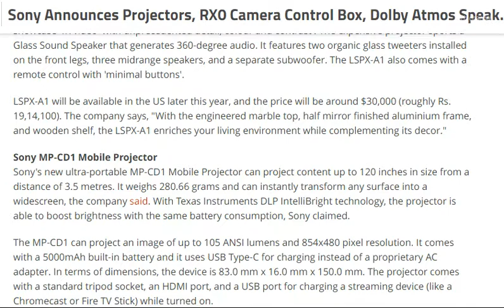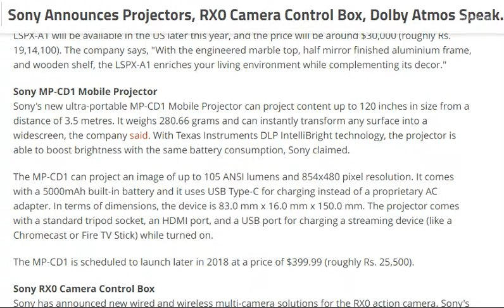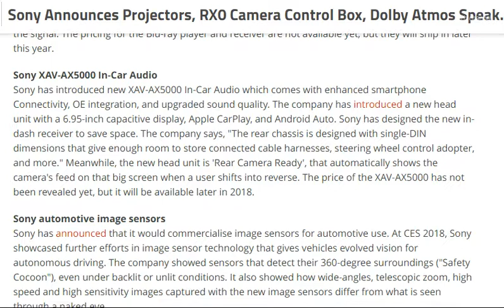tech news: Sony Projectors, RX0 Camera Control Box, Dolby Atmos Speakers, Blu-ray Player